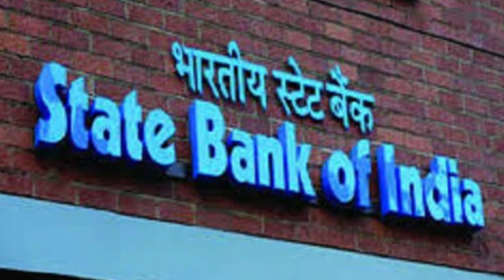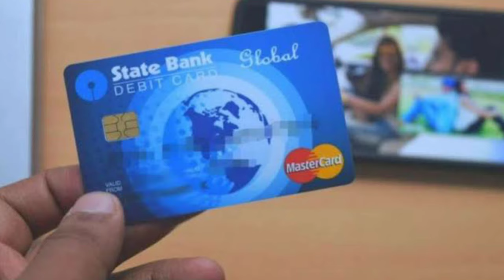Sbi Account Se Kyo Cut Raha Hai 147.0 Rs / Sbi New Update 2021 / Sanjay Official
Sbi Account Se Kyo Cut Raha Hai 147.0 Rs / Sbi New Update 2021 / Sbi Debit Chard Charge

Yours Quarries :-

SBI debit card charges
SBI debit card charges 2021
David card charge Kitna lagta
debit card ka Kitna charge katta hai